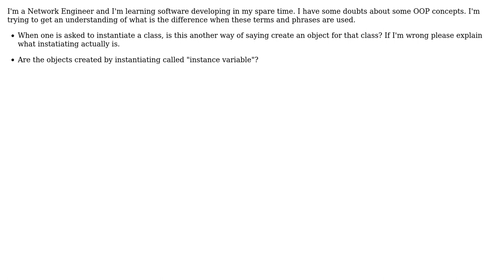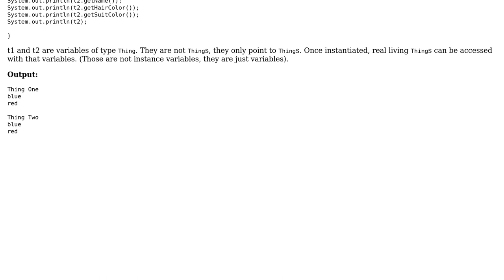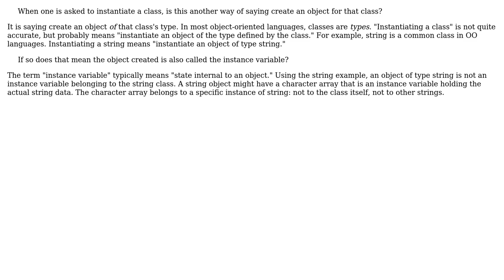Software Engineering: Concepts of object instantiation and instance variables (2 Solutions!!)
Software Engineering: Concepts of object instantiation and instance variables

With thanks & praise to God, and with thanks to the many people who have made this project possible! | Content (except music & images) licensed under CC BY-SA | Music | Images & others | With thanks to user Tulains Cordova user Nava Moore and the Stack Exchange Network Trademarks are property of their respective owners. You are responsible for your own actions.